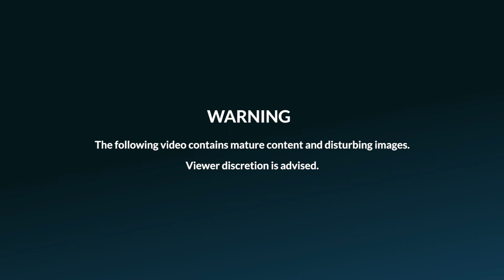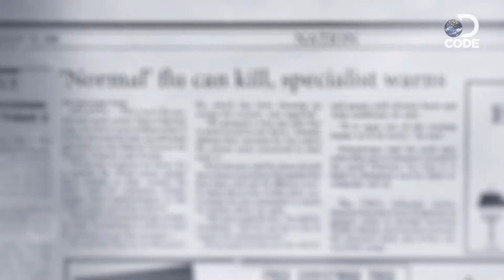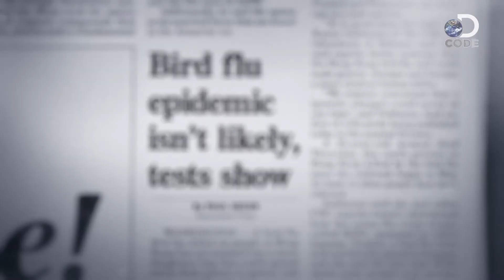How Seasonal Influenza Viruses Evolves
Seasonal influenza viruses continue to cause epidemics around the world every year. DCODE how the evolution of viruses escapes immunity and constantly requires new and better vaccinations.